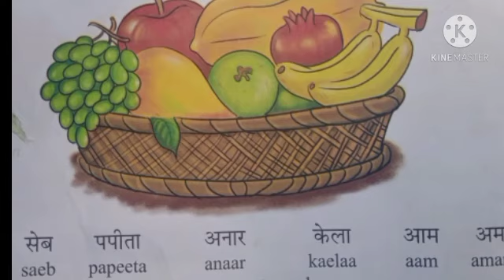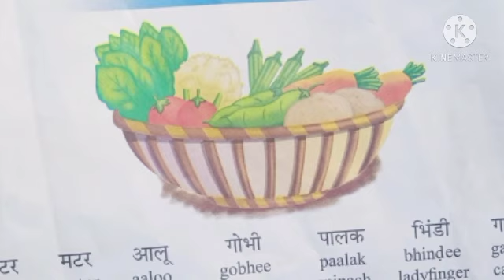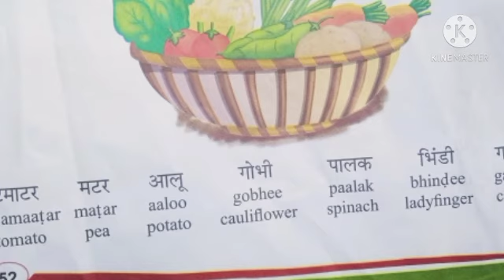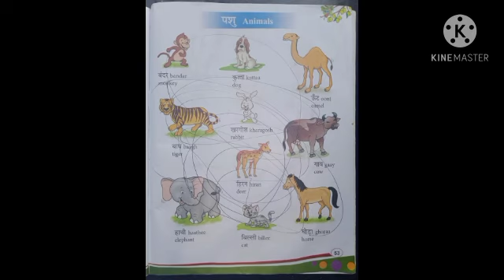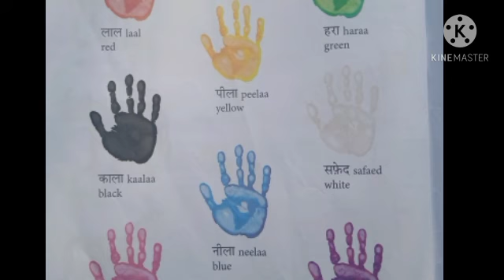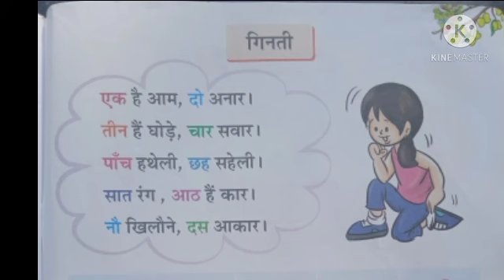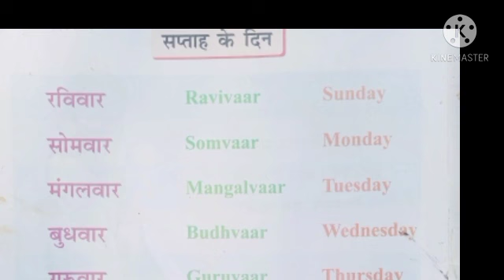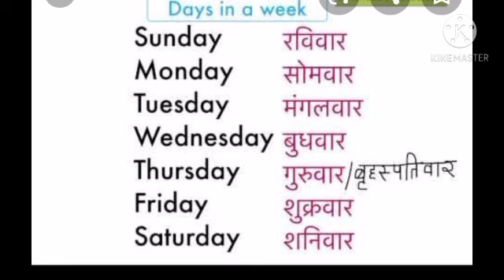𝙁𝙧𝙪𝙞𝙩𝙨 𝙖𝙣𝙙 𝙑𝙚𝙜𝙚𝙩𝙖𝙗𝙡𝙚𝙨, 🥭🍑🍈🍓🍐🍊𝘼𝙣𝙞𝙢𝙖𝙡𝙨,🐱🐭🐭 𝘾𝙤𝙡𝙤𝙪𝙧𝙨,🍉🥬🍋🌰🍆 𝘾𝙤𝙪𝙣𝙩𝙞𝙣𝙜, 🌳𝘿𝙖𝙮'𝙨 𝙞𝙣 𝙬𝙚𝙚𝙠. 🌴🌱